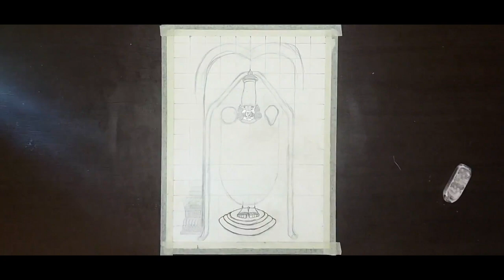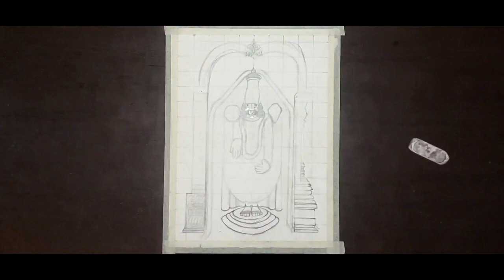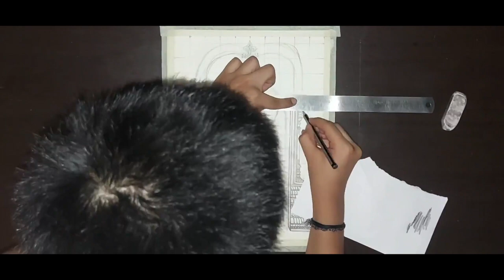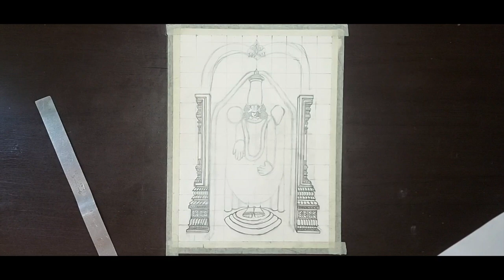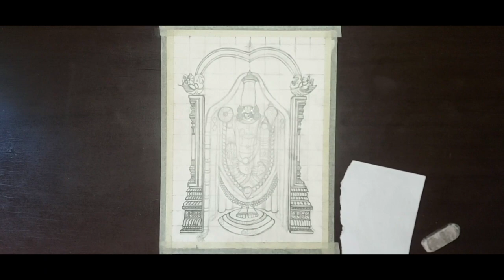Lord Venkateswara Time Lapse Drawing Part 1| 2021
Hello!
Today, Is going to be the first part of drawing The Hindu Lord Venkateswara!

Materials used :

Apsara Platinum Pencil

Camlin Charcoal Pencil (Pack of 3)

Blending Stump

Borden and Riley Bristol Plate 11 x 14 inch rendering paper (trimmed into size)

Apsara Non Dust Jumbo Eraser

HOW to install MINECRAFT for FREE on MAC! | No Jailbreak! | TLauncher | 2021|

How to SOLVE a Rubik's Cube in 20 MINUTES! | For Beginners | 2021

HOW to DRAW a house scenery in TIME LAPSE | Beginners | 2021

HOW to DRAW moonlight boat in TIME LAPSE | For Beginners | 2021|

HOW to DRAW a River and Mountain SCENERY in TIME LAPSE | For Beginners | 2021

HOW to DRAW a Realistic Eye in TIME LAPSE | For beginners | 2021

ART BY KARTHIK